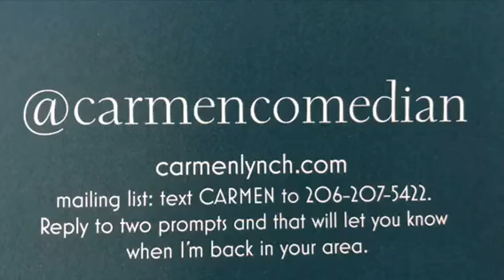OCT 4! 7pm ...doing an hour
Come laugh at my jokes NYC! If you’re a mom you might hate this one but i still love you.